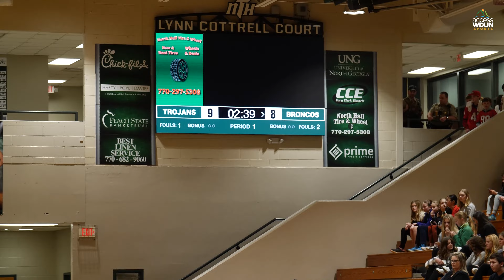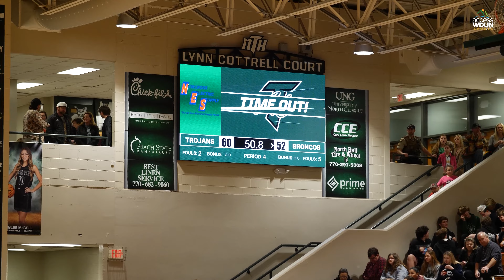Girls Basketball Highlights: East Forsyth at North Hall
NORTH HALL 62,
EAST FORSYTH 52

North Hall locked up the No. 4 seed in next week's Region 7-3A tournament with the win over the Lady Broncos on Friday at Lynn Cottrell Court.

East Forsyth will be the No. 3 seed in the tournament. North Hall's Rylee McCall scored her 1,000th-career point in the win over East Forsyth.